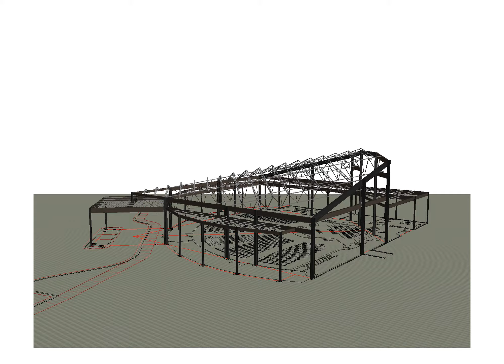Zion Final 9-17-18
Steel Model Fly By